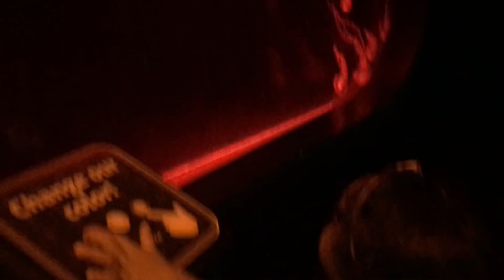VlOG #36 - EN MINNEAPOLIS PARTE 2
Visitamos el Mall of America, uno de los centros comerciales más grandes de los Estados Unidos  y tambien vamos a la hermosa boda Judía del primo de Media (Jessy)... esto y mucho más en la segunda parte de nuestro VLOG #36  LIKE, SHARE y SUBSCRIBE!

Hola!!!  Somos una familia puertorriqueña compuesta por Rei (Uno), Jessy (Media) y la pequeña Sarah de 1 año.  Ambos somos comediantes y la pequeña Sarah no se queda atras. Les invitamos a ser parte de nuestra vida a través de nuestros Vlogs semanales, también encontrarán en nuestro canal divertidos challenges, sana comedia familiar, reviews interesantes, story time  y muchas cosas más.